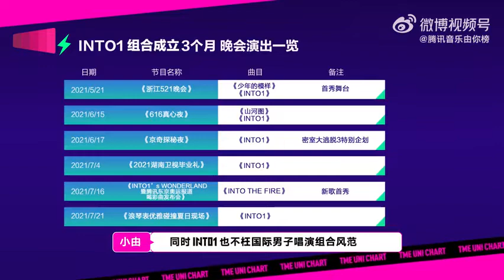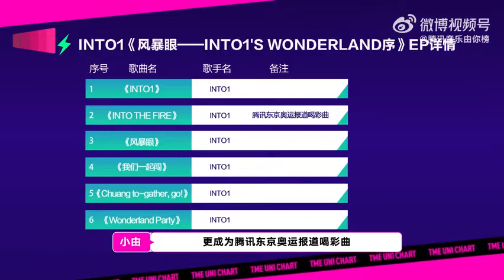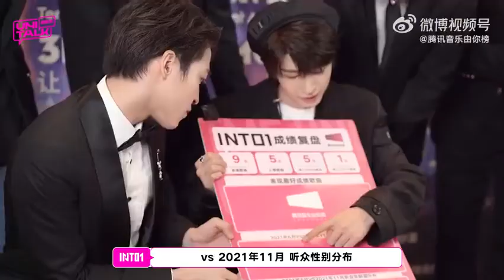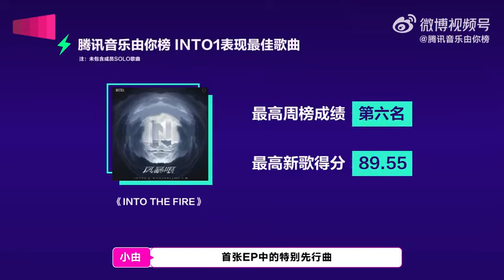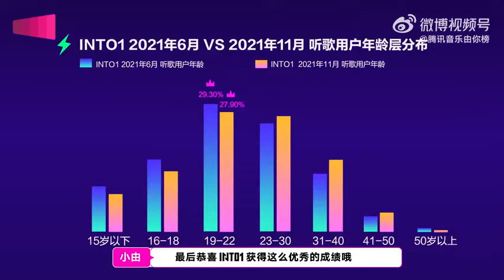INTO1✖️UNI TALK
"UNI TALK is up to you" INTO1 official blog interview is online! Come and review with INTO1 the results and the best performing songs so far, and what data makes them feel that "the publicity of square dance is not enough" [doge] There are more cute tidbits, come and watch~